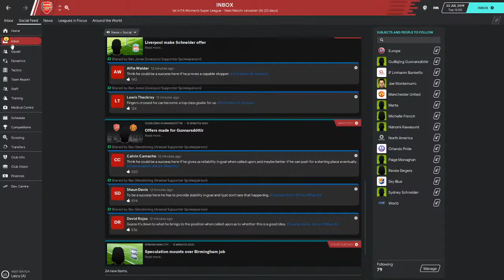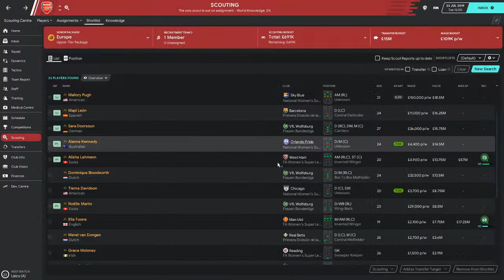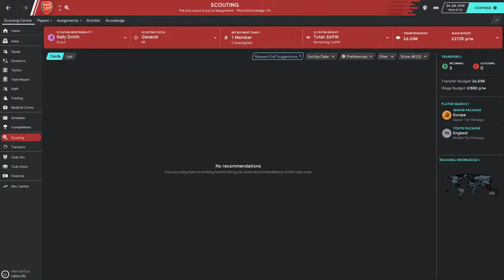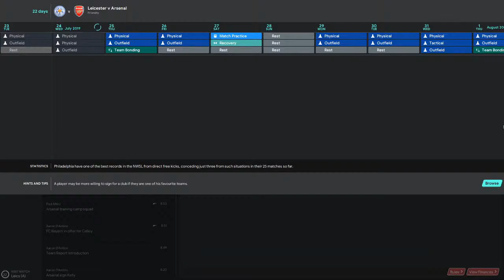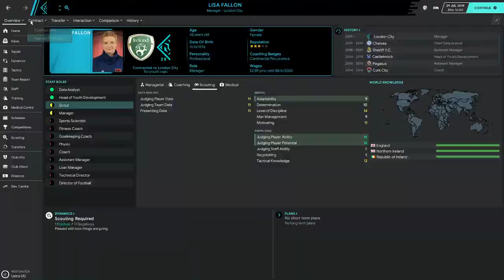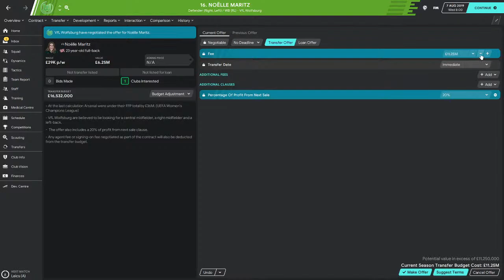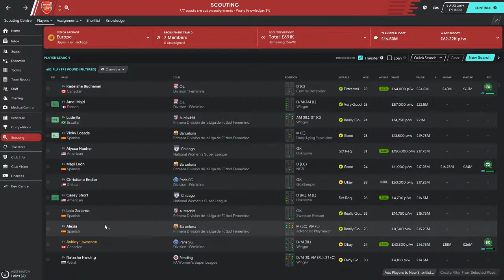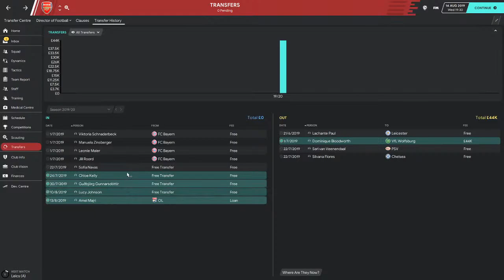Arsenal WFC Career - Ep 01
The journey begins, our goal is simple: to bring back the title to Meadow Park and to challenge for the biggest trophy of them all - the Champions League